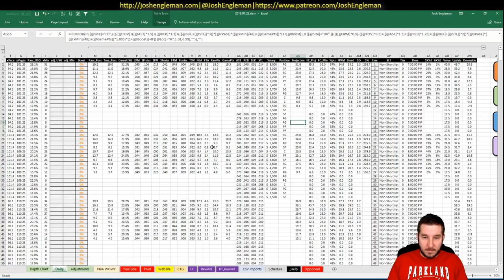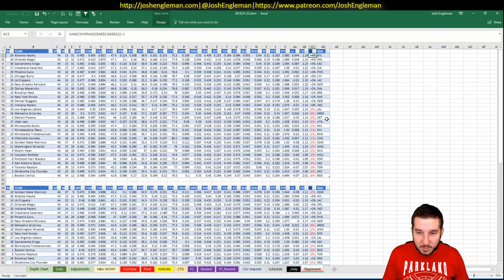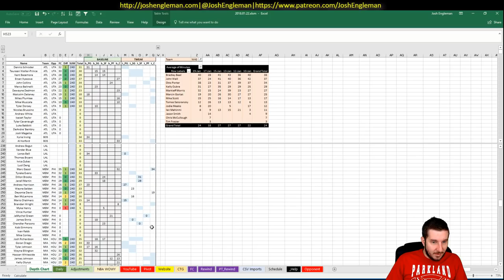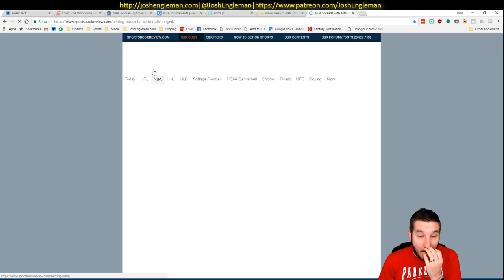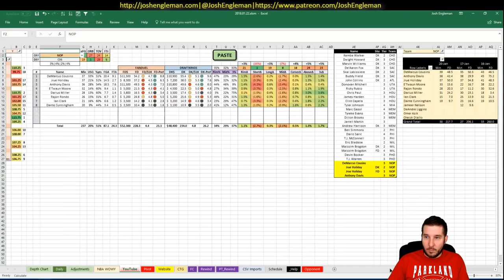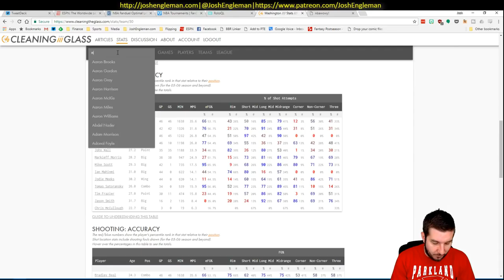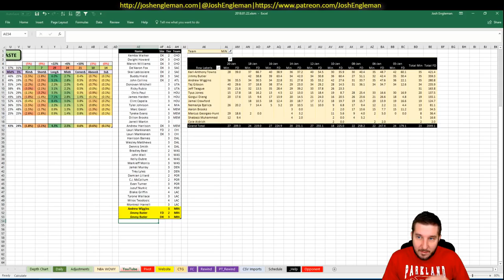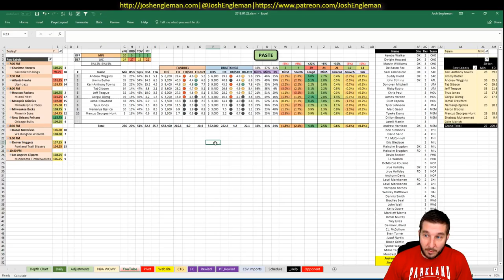NBA DFS Projections & Strategy | Monday 1/22 | FanDuel & DraftKings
NBA DFS slate breakdown for Monday, January 22. I went through my likes/dislikes for each game across the full 9-game slate.